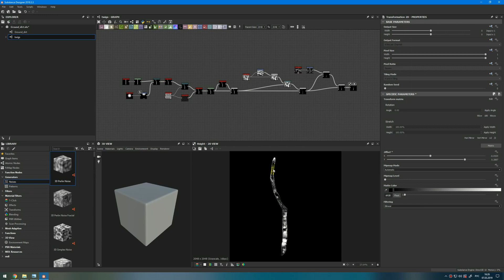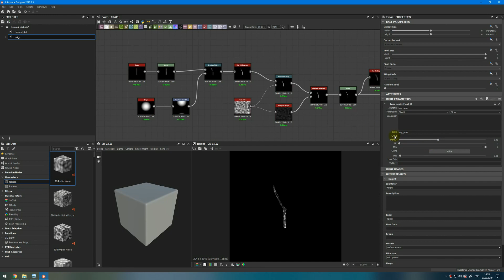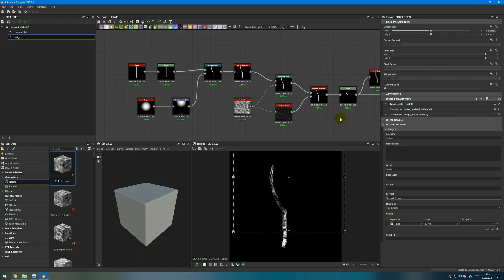12 - Substance Designer Бесплатный курс | Уроки для начинающих на русском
Это развернутые видео уроки и поддержка с подробными ответами на вопросы, а так же другие бонусы ;)

1. Индивидуальное обучение до результата, подробнее спрашивай Вконтакте

3. Предложения для видео уроков писать сюда

4.

Уроки по Сorona Renderer, Unreal Engine 4, Substance Painter, Allegorithmic Substance Designer, Adobe Photoshop, Quixel Megascans.